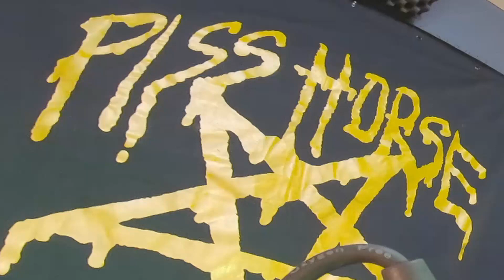Piss Horse - "Chain Reaction" - Drum Play Through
Luc Thebeau plays through "Chain Reaction" by Piss Horse.

- Drum video performance - Live @ RPG Studios - Belmont, Prince Edward Island